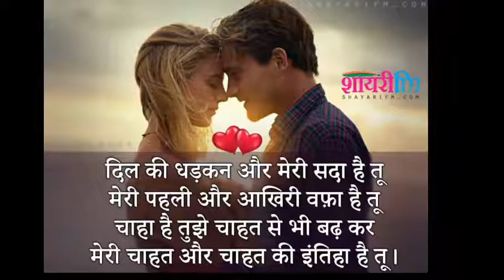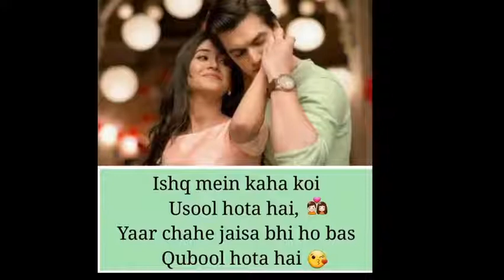sach keh raha h deewana